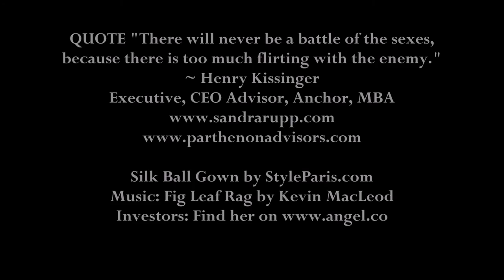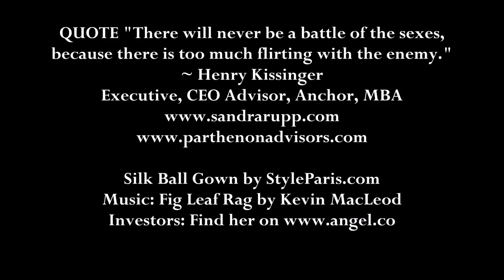INSIDE BILDERBERG 2016: What You Need to Know with Sandra Rupp, Executive & Anchor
Executive, Advisor, Anchor Sandra Rupp was placed on THINKERS50 Radar list for the World's Top Business Thinkers. World Economic Forum placed her on the cover of The Davos Debates 2011 Video and she has had Top Videos from Davos to CannesLions to Augusta ever since. Sandra has an MBA from Kellogg/Northwestern & studied International Business & Art at Oxford. Sandra's on camera skills include Anchoring & Interviewing. She is an Executive Coach and also has many years experience in Global Executive Search. Coming Soon: Her DVD/Video on Demand on Amazon. She is delighted to invite all BILDBERBERG participants to interview with her using Chatham House Rules. Sandra is the 11th Great Great Granddaughter of Mayflower Pilgrim William Brewster and also loves Europe.